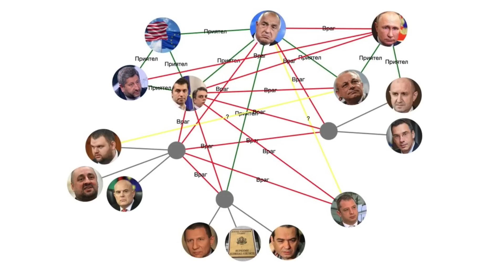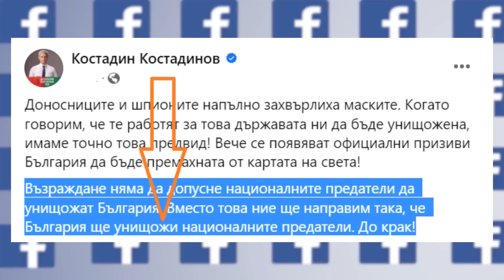Цветан Цветанов в "ДЕНЯТ с В.Дремджиев", 31.5.2023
Цветан Цветанов за: има ли избор Борисов/ Путин трябва ли да се откаже от имунитета си Борисов, ще има ли правителство ГЕРБ- ППДБ, краде ли Радев за партия от ГЕРБ, кой предложи Цачева за негов противник, човек на ДПС ли е Добрев, какво значат разкритията за Пепи Еврото, пробити ли са службите и може ли човек като Шивиков да бъде приет в НАТО, недопустимостта на нападките към В.Чернева